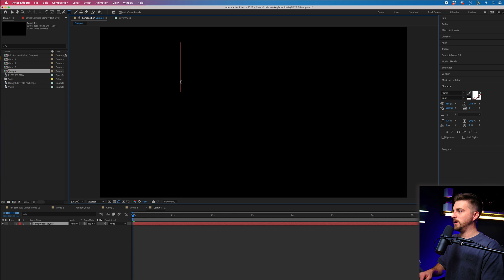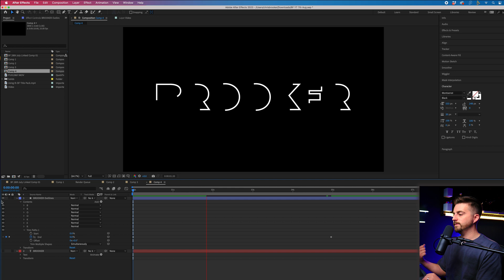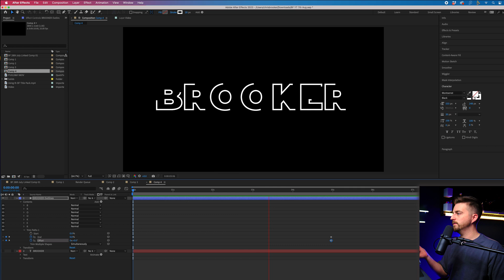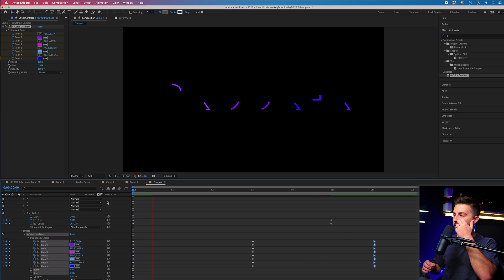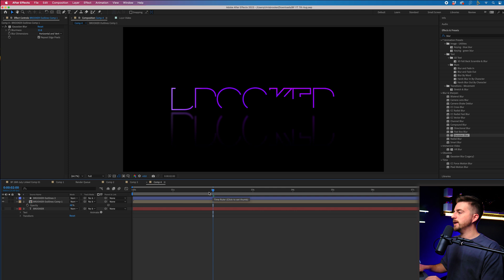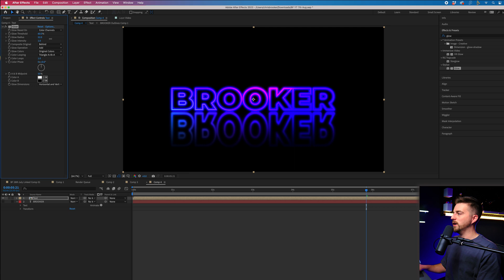Glowing Stroke Text in Adobe After Effects 2023